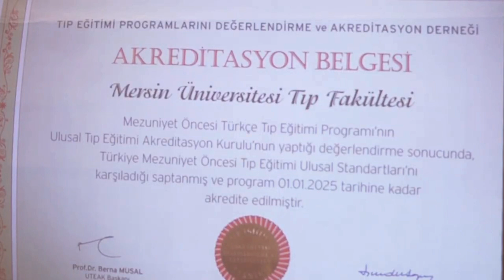MERSİN TIP'I KONUŞUYORUZ | MERSİN ÜNİVERSİTESİ VE ŞEHİR İMKANLARI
Merhabalarrr :) Bugün Mersin Tıp Fakültesine konuğuz. Mersin üniversitesi nasıl, eğitim imkanları nasıl, şehir ne durumda rahatlıkla öğrenebilirsiniz. İyi seyirler.:)

Kanalıma yolu düşen güzel insan hoş geldin ben Mukaddes. İnönü Üniversitesi Tıp Fakültesi öğrencisiyim. Burada ve yine '' drrakunhanm '' ismindeki instagram hesabımda eğitim, motivasyon, kitaplar, Tıp Fakültesi ve gündelik hayatımı anlatan içerikler paylaşmaya çalışıyorum.

  Diğer içeriklerime bakmak istersen eğer;